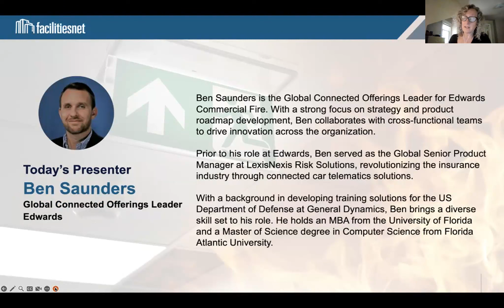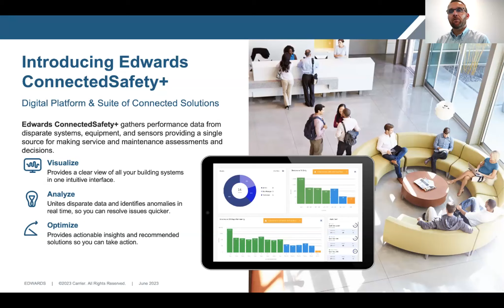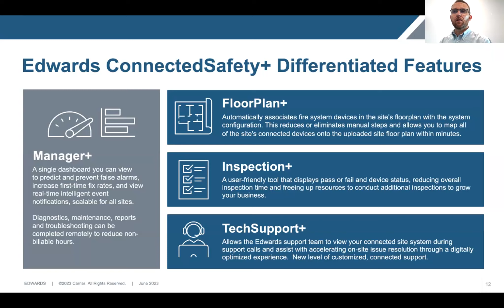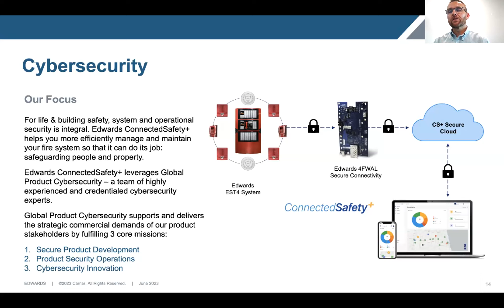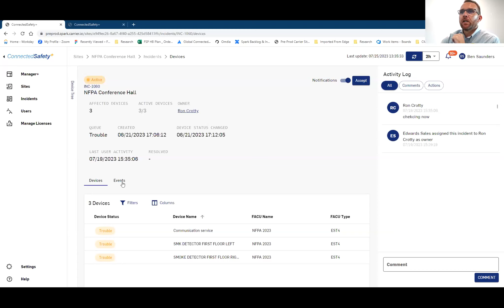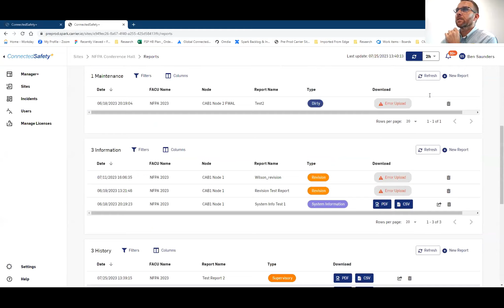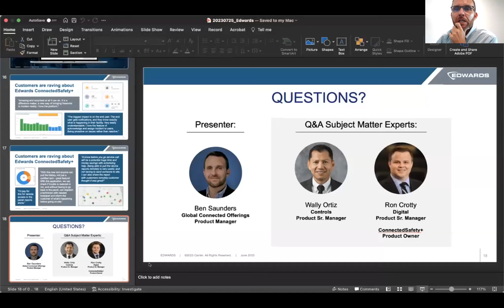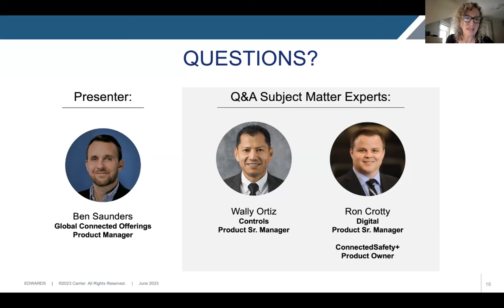Rapid Growth of IoT Extends to Fire & Life Safety with ConnectedSafety+ | A FacilitiesNet Webinar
IoT, cloud-based information, and advanced analytics are revolutionizing life and building safety. According to Smart Buildings Researcher, Memoori, IoT in smart commercial buildings is projected to surge at 10% CAGR by 2028*, with IoT-connected devices expected to skyrocket from 1.5 billion in 2022 to 3.25 billion 2028**.  Embracing an IoT solution is no longer a choice but an imperative due to the pressing need for heightened accountability in fire safety. Edwards recently hosted a FacilitiesNet webinar where we explored this crucial need and discussed how ConnectedSafety+ provides a fundamental solution.

For the latest fire and life safety news and product information, please and follow "Edwards Fire Safety" on social media.